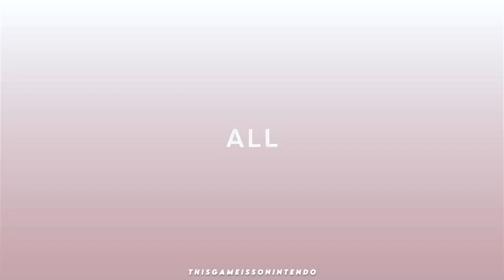magnum p.i. - chemicals (4x11)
song: the vamps - chemicals